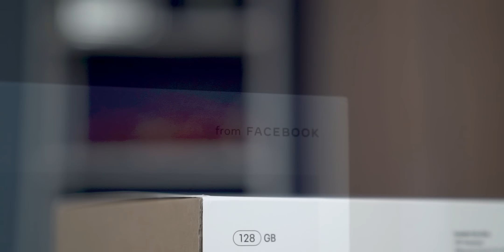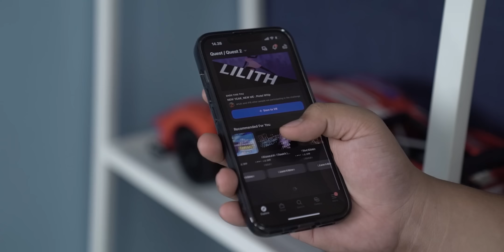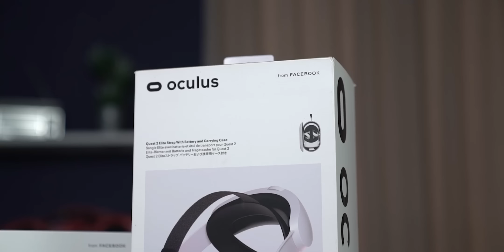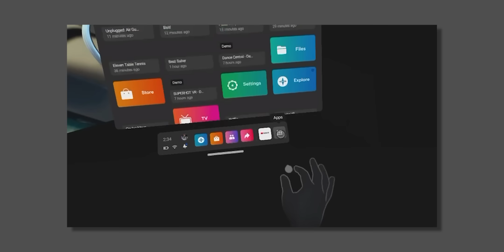Review Oculus Quest 2 Indonesia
Tahun 2022 ini kita bisa makin terjerat, terjerembab, dan terjebak nikmatnya hidup di alam metaverse (alam virtual). Teknologi VR yang tadinya cuma sekadar lewat, sekarang punya ekosistem yang makin rame dan nyaman. Greget sih kalo kalian nyobain langsung, gimana olahraga, nonton film, atau traveling ke antah berantah cuma lewat headset VR...